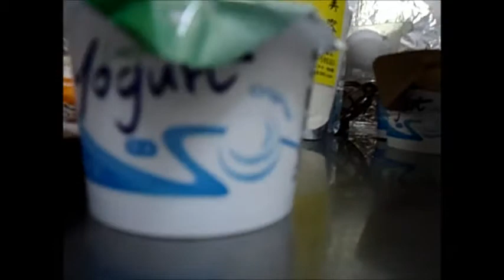【阿睿】星期一和阿睿EP.13(如何製做瘦身高蛋白飲品)(Protein shake)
蛋白質飲品!